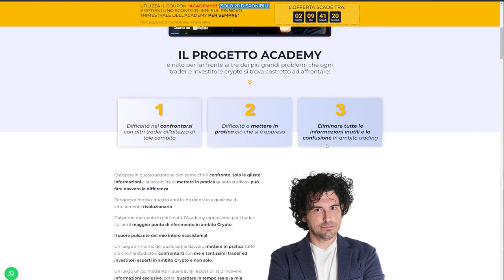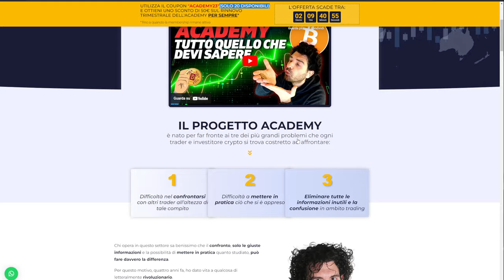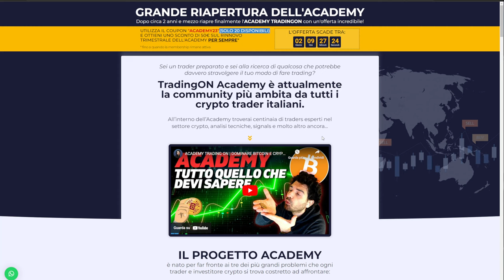BITCOIN è qui per RESTARE | Avete mai pensato a queste cose?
Tutto quello che devi sapere sulla nostra Academy
- OLTRE 70 canali tematici
- Le mie video analisi cicliche ESCLUSIVE su Bitcoin
- Le mie operazioni su Bitcoin e Crypto
- La mia strategia Monthly e Weekly sulla volatilità
- BOT e Trading Systema AUTOMATICI
- BOT ALPHA SPREAD market neutral APR 63%
- Corso DEFI e analisi fondamentale Crypto
- 1 Webinar OGNI LUNEDI
- Contatto diretto 24/24

Bitcoin è qui per restare.
Una mia riflessione di pancia su quello che sta accadendo in questi ultimi anni sui mercati crypto. Le news i fallimenti e le regolamentazioni...cosa accadrà? Bitcoin è qui per restare.

00:00 Bitcoin è qui per restare
18:50 Fine del video :D

LA MIA ATTREZZATURA VIDEO: